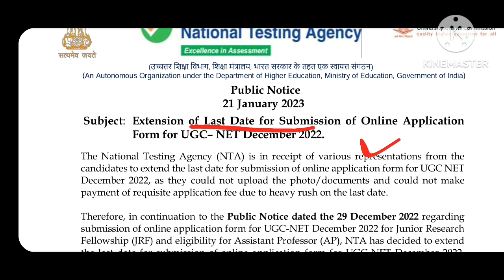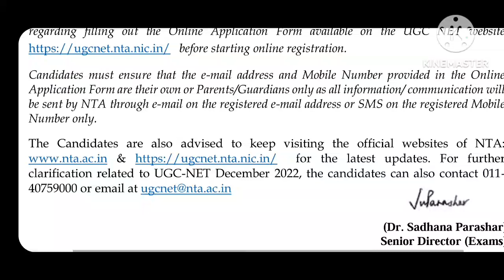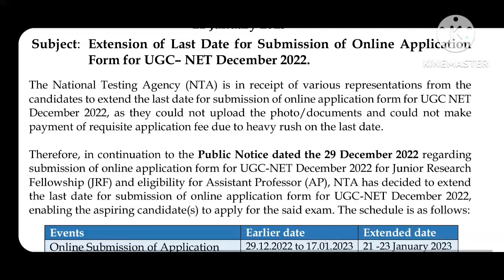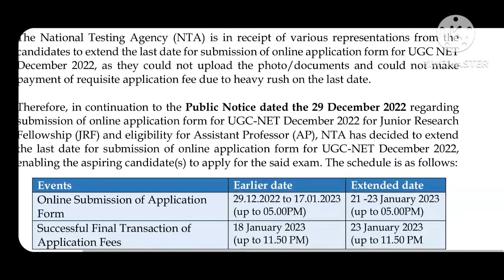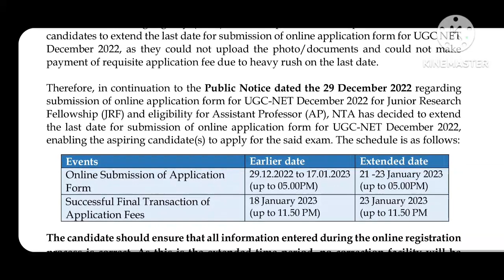BREAKING: UGC NET APPLICATION DATE EXTENDED | ಯುಜಿಸಿ ನೆಟ್ ಅರ್ಜಿ ಸಲ್ಲಿಕೆ ದಿನಾಂಕ ವಿಸ್ತರಣೆ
RKSTUDYINFO👨‍🎓
SIMPLE,CLEAR& ACCURATE